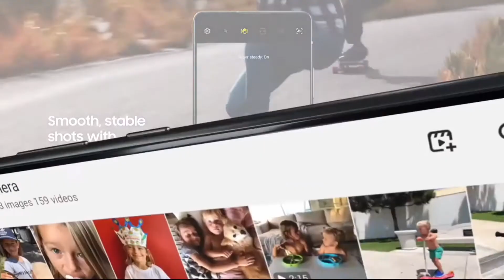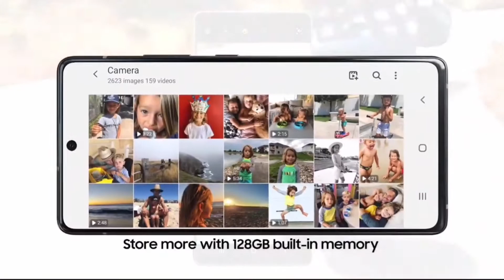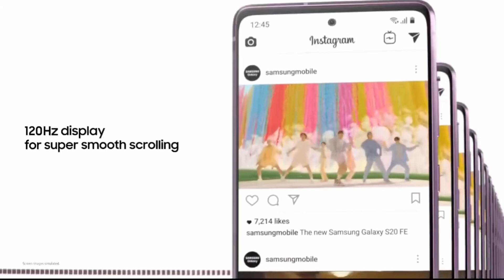Samsung Galaxy A72 - WE KNOW EVERYTHING!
Hi! Hope you enjoyed todays video!